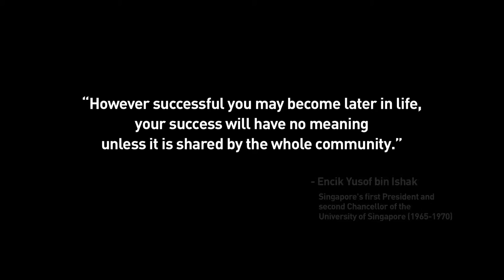NUS Development Office presents The Power of Transformative Philanthropy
Synopsis: This video was produced by the NUS Development Office to show how philanthropy can enable NUS to influence the future by changing the way people think and do things through education, research and service. NUS is your partner in not just philanthropy, but Transformative Philanthropy.